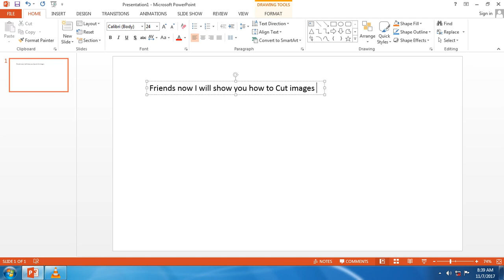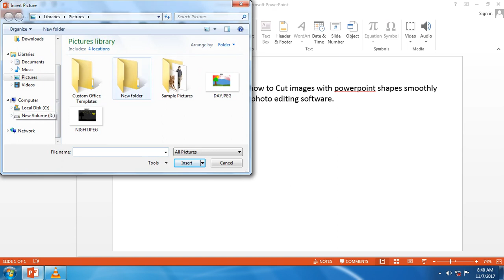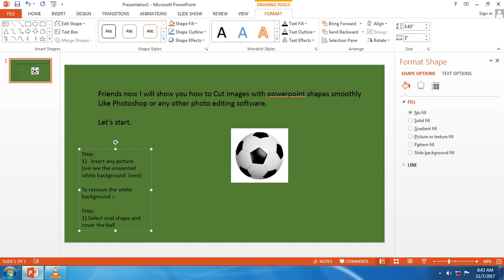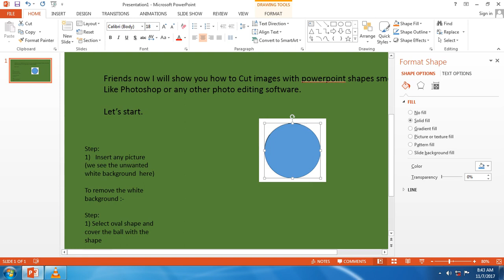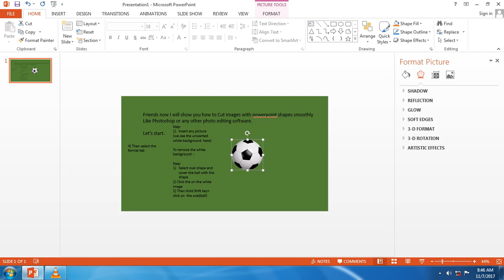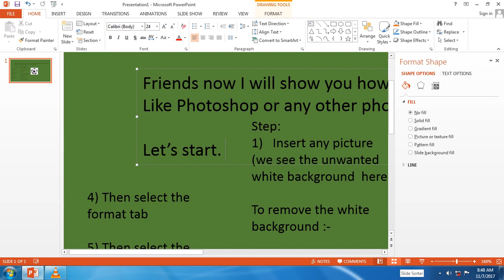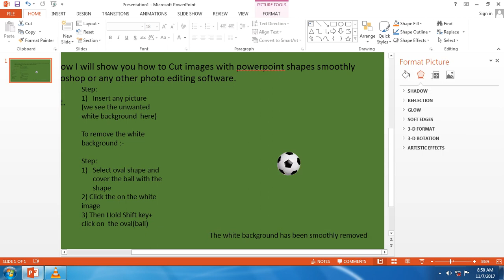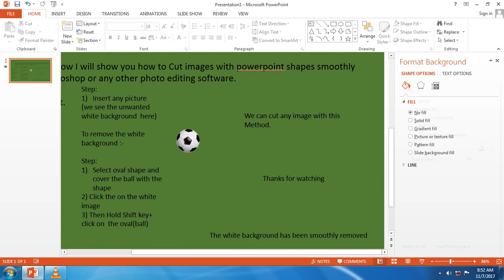Image Cutting with PowerPoint Shapes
Here you find the steps of how to cut any image smoothly with
powerpoint shapes. We can take any shape to cut and insert
the image within the shape cleanly. Just select your desired
shape in which the picture need to inserted.